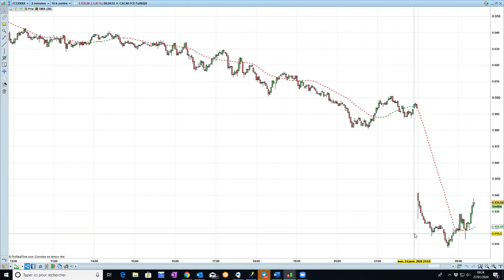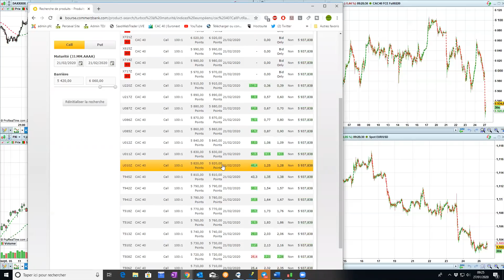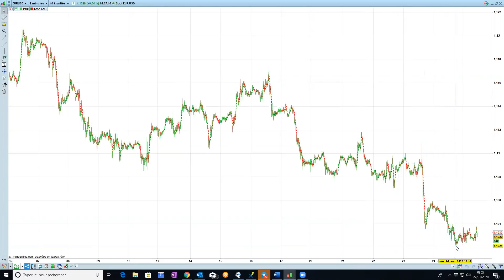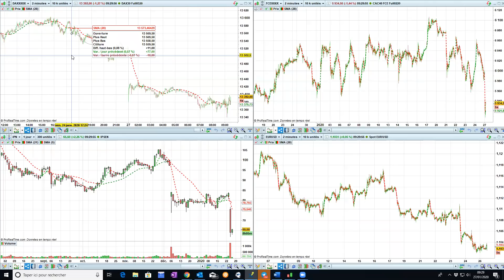Point Bourse du 27 janvier 2020